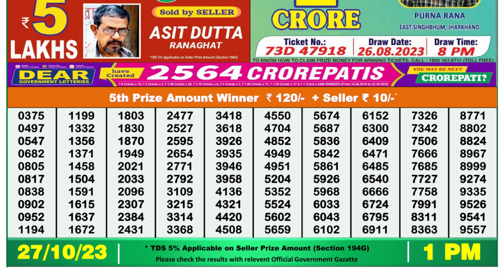Nagaland Lottery Sambad Live 1pm 27.10.23